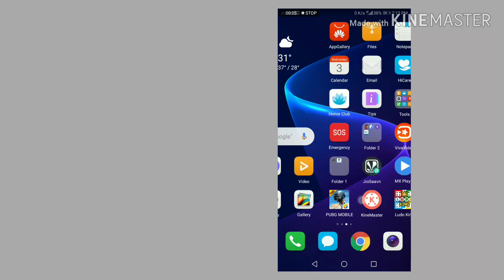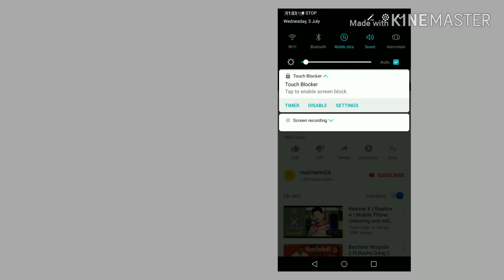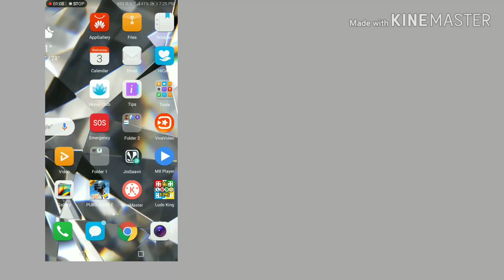Best apps for 2019